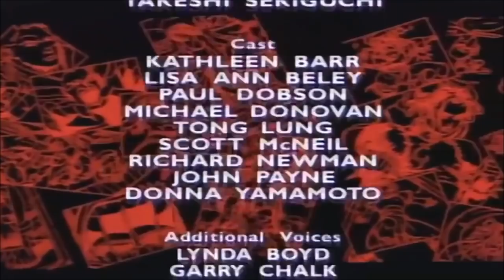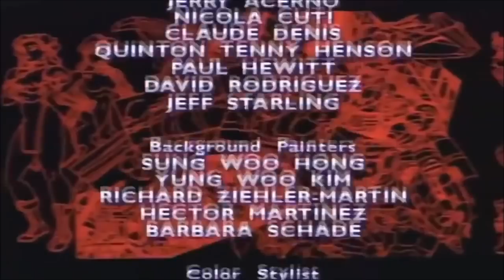Let's Watch Street Fighter Episode 2: Strongest Woman In The World!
For the next four weeks, I'll be uploading one episode of these Street Fighter Watch A longs once a week! Discipline, Justice, Commitment for all! Note: these videos were recorded months and months ago, so please forgive any references or comments that might be super outdated! Enjoy!